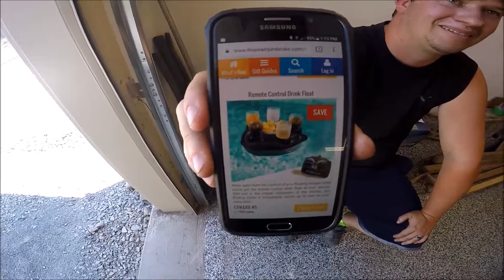I DROPPED my GoPro in the POOL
So I dropped the Go Pro in the pool, and what happened after ..

So I went out to change Peter's blowoff valve in the Lancer Evolution. Then something happened with the camera in the pool..